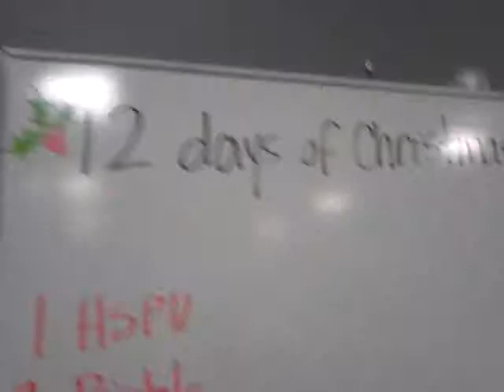The 12 days of Christmas WOD is here!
Have a great holiday and give this wod a try!!